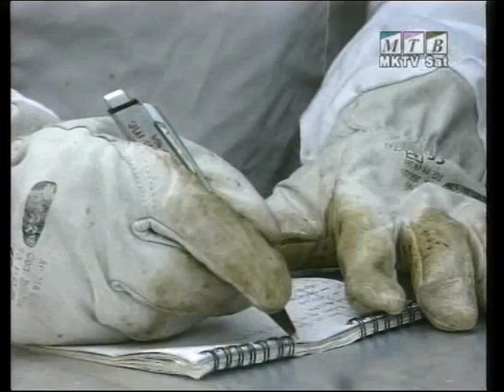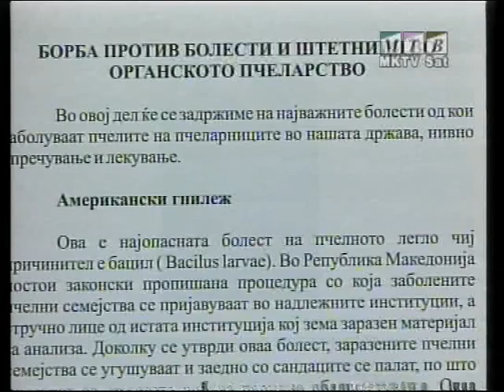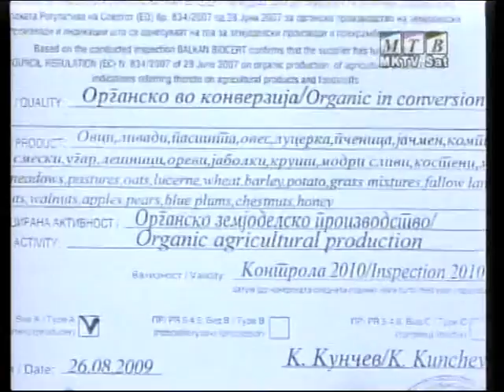пчеларство во македониа - аpiculture in macedonia